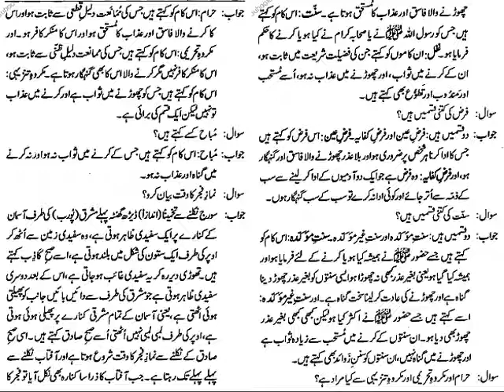Taleem ul islam Lesson No 25 ( Deerasat e Deeniya online course دراسات دینیہ آن لائن کورس۔)